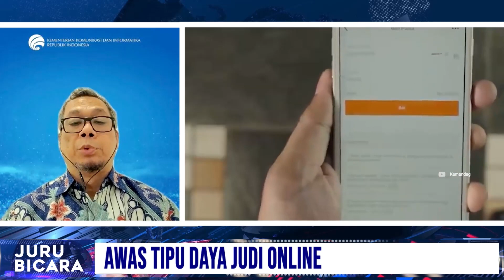Awas Tipu Daya Judi Online | Juru Bicara 2/3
Juru Bicara adalah Program Talkshow yang mengangkat isu aktual dan informasi terbaru media pemerintah dari sumber terpecaya. Pada episode hari ini Juru bicara akan membahas Awas Tipu Daya Judi Online. bersama Direktur Jenderal Informasi dan Komunikasi Publik Kementerian Komunikasi dan Informatika, Usman Kansong.

Selamat Menyaksikan!
Salam Sehat!
GPR TV hadir di:
1. C Band Telkom-4 Merah Putih | 4022/V/32727
2. KU Band Ninmedia Measat 3b | 12643/V/30.000
3. Indihome Channel 131